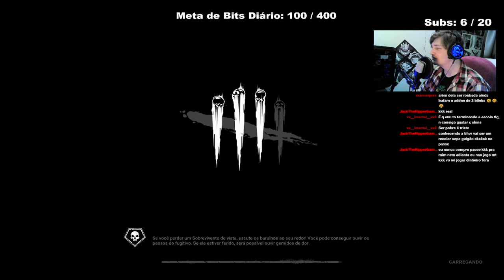ME FIZERAM JOGAR DE NURSE EM LIVE, E OLHA NO QUE DEU.. | Dead By Daylight!